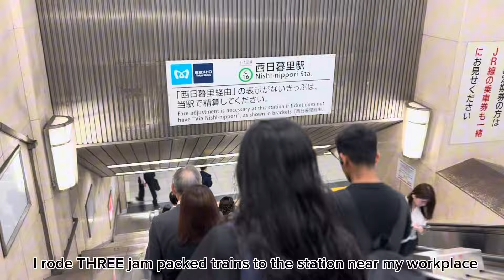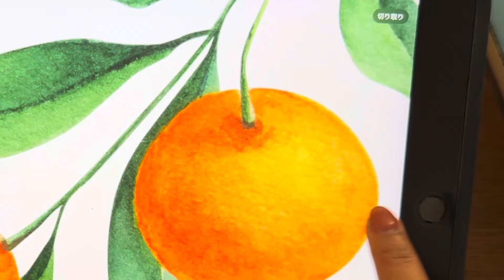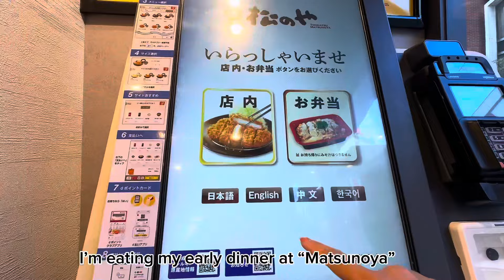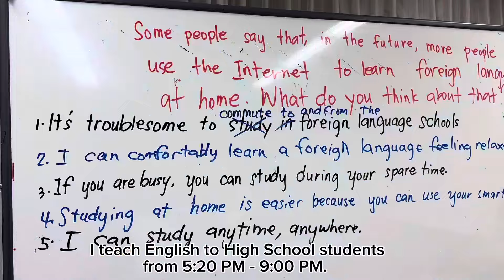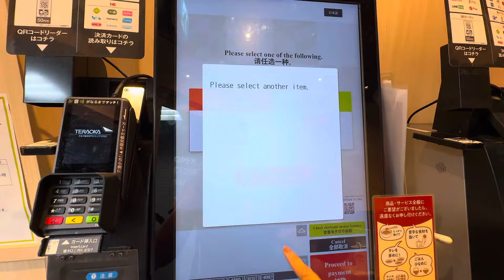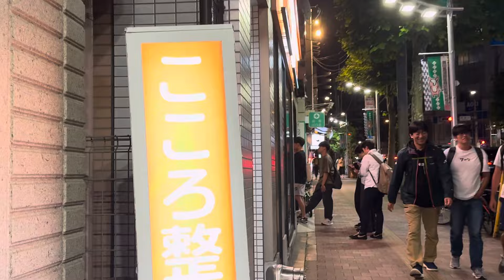How My Day Looks Like WORKING TWO JOBS in TOKYO 🇯🇵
Hey Fam, Julie here!

The Japanese yen has been so weak in the past two years and I have no choice but to have extra teaching jobs.

I only have an “instructor’s visa”, therefore, I only have to have jobs that are teaching jobs.

My full time job can afford my bills every month but I want to save up and do yearly trips to the Philippines while supporting my family back home.

I am so grateful for my part time jobs as they give me extra income to sustain not just myself but my family 🧚‍♀️

I hope this video helps for those who are planning to teach in Japan! 🇯🇵

Love lots,
Julie 🇯🇵